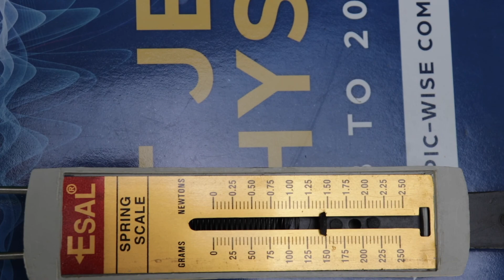Reading of Spring Balance when it is Pulled by Equal Forces on Both Sides | Mechanics | Physics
What is the reading of a spring balance when it is pulled by two equal forces on both sides?